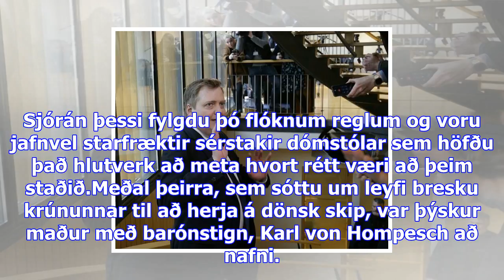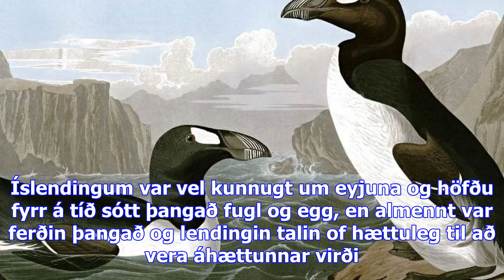Sjórán og geirfugladráp - vísir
Stefán Pálsson skrifar 12. nóvember 2017 11:00 Sumarið 1809 rændi danski ævintýramaðurinn Jørgen Jør...